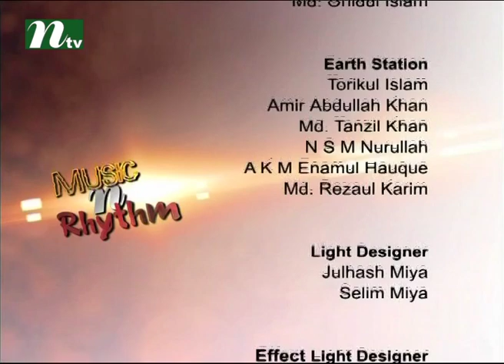Music and Rhythm - Musical Show | Stay Tuned with l Episode 13